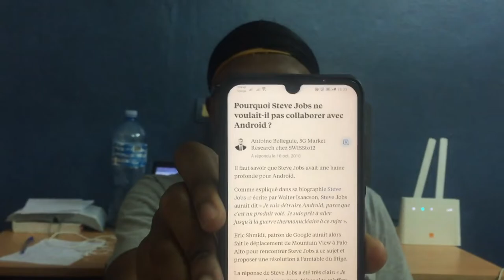Pourquoi Steve Jobs ne voulait-il pas collaborer avec Android ? EntAsk 35